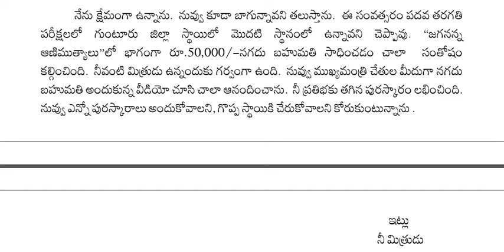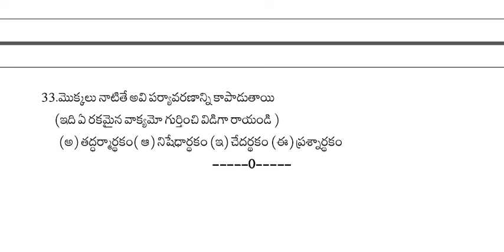Ap 10th Class ( PUBLIC - EXAMS )🥳 Telugu 💯 💯 V.V.imp Guess Question Paper For 2024 || Final Telugu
Ap 10th Class ( PUBLIC - EXAMS )🥳 Telugu 💯 💯 V.V.imp Model Question Paper For( 2024 )|| Final Telugu

Ap 10th Class ( PUBLIC - EXAMS )🥳 Telugu 💯 💯 V.V.imp Question Paper For( 2024 )|| Public Telugu

ap 10th class public exams telugu full question paper 2024 , ap 10th class prefinal exams Telugu paper full 2024 ,
ap 10th class final exams telugu 100% real paper 2024
ap 10th class public exams telugu real paper 2024 latest
ap 10th public exams telugu real paper 2024
ap 10th final exams telugu real paper with full answers key 2024 latest
10th class public exams telugu real question paper 2024 latest
final exams telugu 10th class full real paper 2024
ap 10th final exams telugu real paper 2024
ap 10th public exams telugu real paper with full answers key 2024 latest
10th class final exams telugu real question paper 2024 latest
public exams telugu 10th class full real paper 2024
10th class final exams telugu real question paper 2024 latest